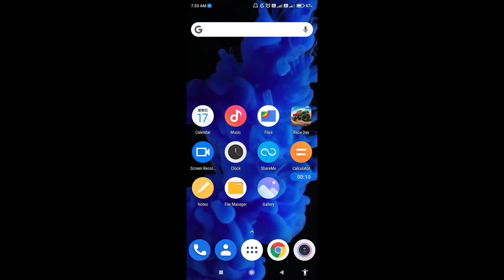How to enable battery percentage in Redmi 9A Sport|Redmi 9A Sport me battery percentage kaise on kre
Hello dosto, aaj maine is video me bataya hai ki Redmi 9A Sport me battery percentage kaise on kare, dosto Redmi 9A Sport me battery percentage enable karna bahut aasan hai. Agar aap bhi janna chahate hain ki Redmi 9A Sport me battery percentage kaise on kare to is video ko pura dekhiyega, thanks friends.